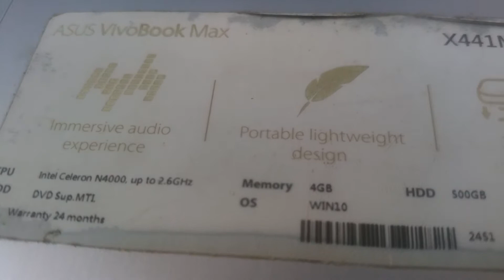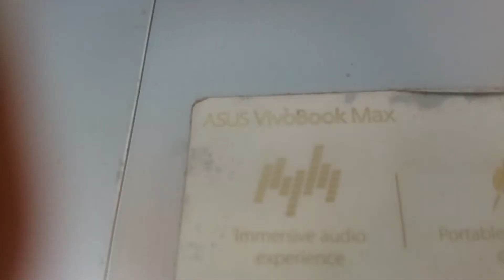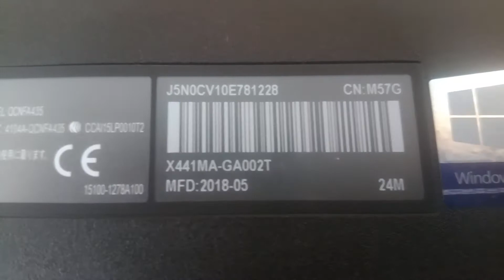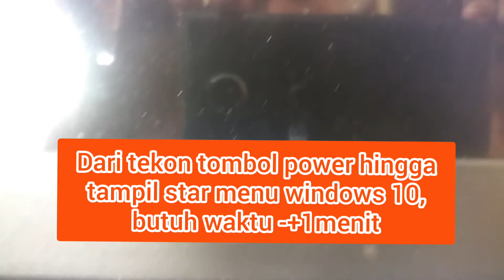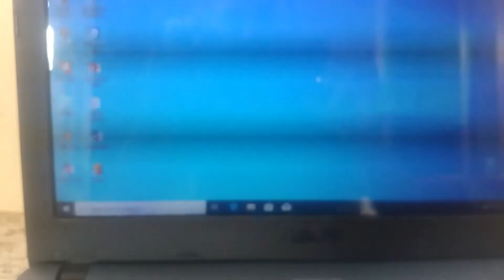Test kecepatan laptop ASUS X441M saat booting dan shutdown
Video ini bertujuan untuk mencari tahu seberapat cepat laptop asus x441m ini saat booting dan shutdown.
Spesifikasi laptop ASUS X441M ini adalah sbb:
1. Proc. Intel (R) Celeron CPU N4000 1,10GHz 1,10GHz
2. Ram 4gb
3. Hdd type disk 500gb
seandainya HDD diganti dengan SSD pasti akan lebih cepat lg. kedepan akan saya review laptop yang sm tp HDDsdh diupgrade ke SSD.

sedangakan spesifikasinya adaah sebaga berikut:

Spesifikasi Laptop ASUS X441M:

Prosesor: Intel Celeron N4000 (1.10 GHz - 2.70 GHz, 4 MB Cache)
RAM: 4 GB DDR4
Penyimpanan: 1 TB HDD
Layar: 14 inci, LED Backlit, FHD (1920 x 1080)
Grafis: Intel UHD Graphics 600
Sistem Operasi: Windows 10 Home
Fitur:

NanoEdge Display dengan rasio screen-to-body 82%
Audio SonicMaster
Desain ekspresif dengan varian warna menarik
Super lightweight
Upgradeable Storage dan RAM
Full options I/O Port
EAR HDD protection
Konektivitas:

1x HDMI 1.4
1x 3.5mm Combo Audio Jack
1x DC-in
1x USB 3.2 Gen 1 Type-A
2x USB 2.0 Type-A
Micro SD card reader
Kesimpulan:

ASUS X441M adalah laptop entry-level yang dirancang untuk kebutuhan komputasi sehari-hari, seperti browsing, mengerjakan tugas sekolah atau kantor, dan menonton film. Laptop ini dibekali dengan prosesor Intel Celeron N4000 yang cukup mumpuni untuk menjalankan tugas-tugas tersebut. Selain itu, laptop ini juga memiliki layar 14 inci dengan resolusi Full HD yang memberikan pengalaman visual yang tajam dan jernih.

Berikut adalah beberapa kelebihan dan kekurangan dari laptop ASUS X441M:

Kelebihan:

Harga yang terjangkau
Desain yang stylish
Layar yang tajam dan jernih
Performa yang cukup untuk kebutuhan komputasi sehari-hari
Kekurangan:

Performa yang kurang mumpuni untuk kebutuhan gaming atau editing video
Kapasitas penyimpanan internal yang terbatas